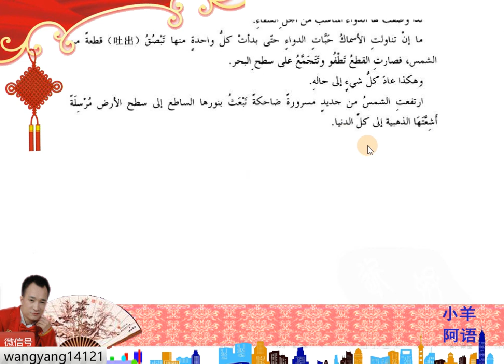3 15 10新编阿拉伯语第3册第15课阅读三太阳的故事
微信号：
wangyang14121